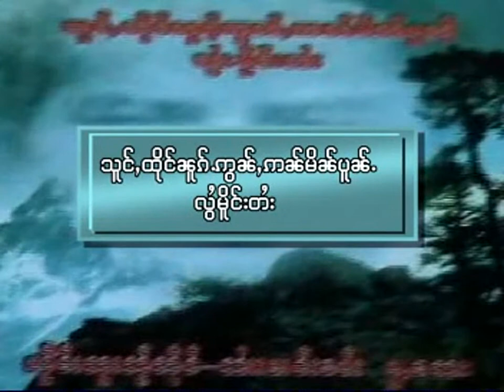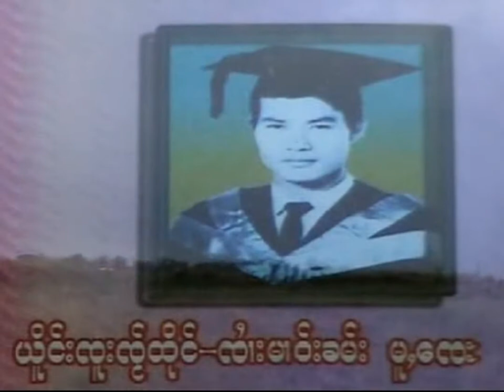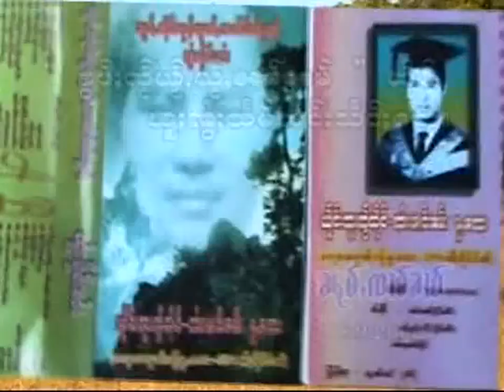Tai Song (Soong Theuang Nook Aon An Min Poon Loi Meuang Tai)